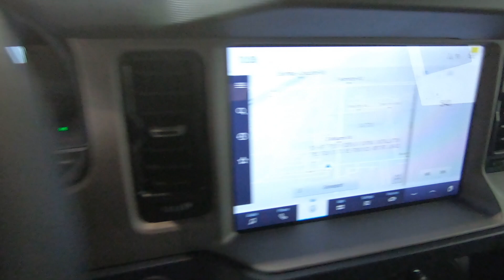New 2024 Ford Bronco Outer Banks 4 Door 4x4 SUV For Sale In Columbus, OH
Please visit Ricart Ford to view this New Azure Gray Metallic Tri Coat 2024 Ford Bronco Outer Banks 4 Door 4x4 for sale near Columbus, Ohio.

Stock #: FTR3085

Description:
2024 Ford Bronco Outer Banks 4 Door 4x4
Choose Ricart for an incredible deal on this Ford Bronco Outer Banks 4 Door 4x4 for sale in Columbus, OH. The model is equipped with a 2.3L EcoBoost I-4 engine, Automatic transmission, and is finished in Gray paint. No matter what you're looking for in a vehicle, you can be sure that our sales department will help you find the perfect model for your life. Our finance experts are prepared to help you find the lease or finance program that works best for you. We're located at 4255 S Hamilton Road in Groveport, OH 43125, just a short trip away from Columbus, Central Ohio, and .